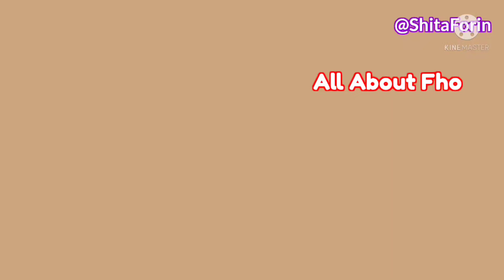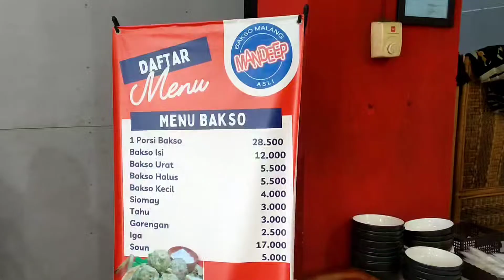Review Bakso Malang Asli Mandeep Kuahnya Syeger Syekalee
Ikuti terus vidoenya sampai habis yaa
terimakasih 😁🍡♥️🙏

 (DM for endorse)

terimakasih 😁🍡♥️🙏

 (DM for endorse)